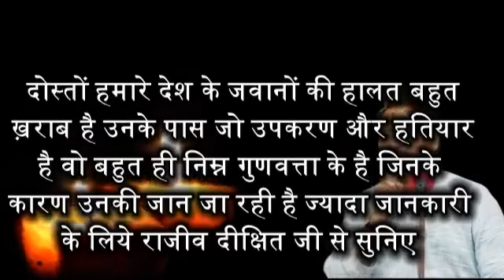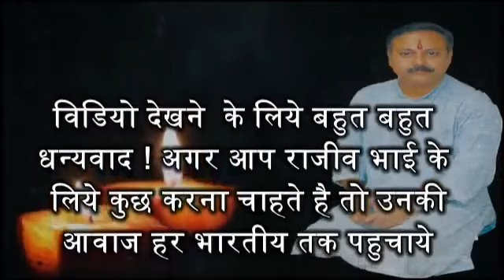Lecture on Lack of Quality Weapons and Defence Equipment in India by Rajiv Dixit ji